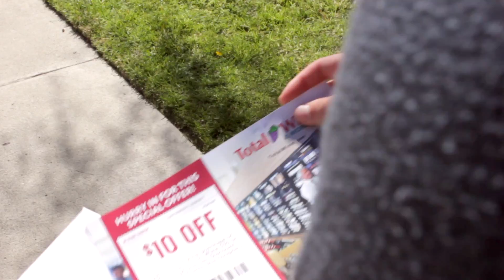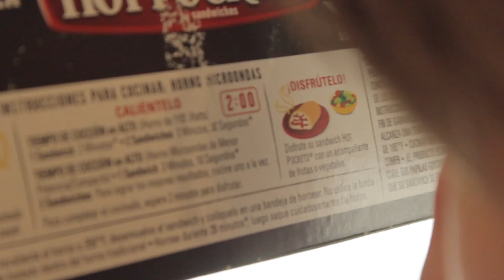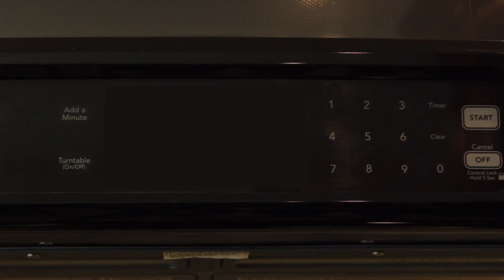Hot Pocket -A Comedic Short Film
Coming home from a long day of school, a student finds himself hungry, fighting for the opportunity to eat one of his favorite afternoon snack, the hot pocket.

Starring: Danny Willard

Voiced By: Jake Shick

Direct and Produced By: Jake Shick

Written By: Jake Shick

Thank you Danny and everyone else who helped make this film possible!